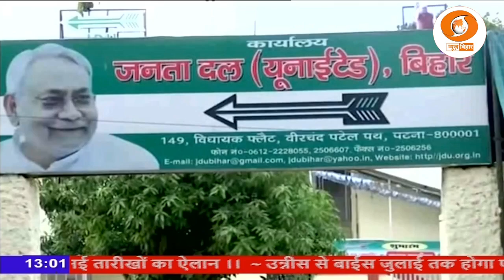आज से जदयू की दो दिवसीय राष्ट्रीय कार्यकारिणी की बैठक दिल्ली में शुरु।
लोकसभा चुनाव के बाद पहली बार मुख्यमंत्री नीतीश कुमार की पार्टी जदयू की दो दिवसीय राष्ट्रीय कार्यकारिणी की बैठक आज से दिल्ली में हो रही है। बैठक की अध्यक्षता मुख्यमंत्री नीतीश कुमार कर रहे हैं। बैठक में लोकसभा चुनाव के परिणाम के साथ ही दो हजार पच्चीस में होने वाले बिहार विधानसभा चुनाव की रणनीति पर जदयू विचार-विमर्श करेगी। इसके साथ ही कुछ महत्वपूर्ण फैसले भी लिये जा सकते हैं। बैठक में पार्टी के सभी केन्द्रीय मंत्री, सांसद, विधायक और प्रदेश अध्यक्ष समेत कार्यकारिणी के लगभग सौ से ज्यादा सदस्य शामिल हुए हैं।